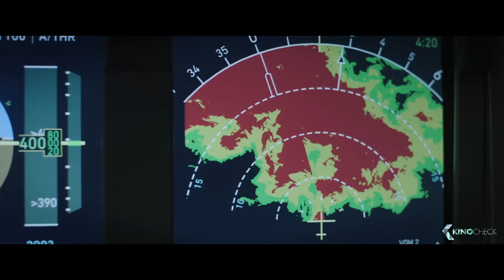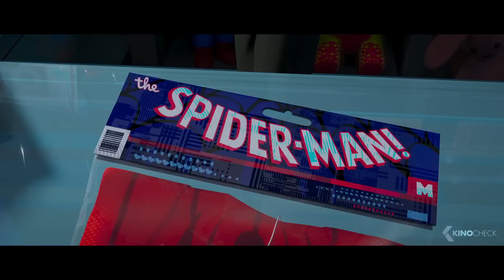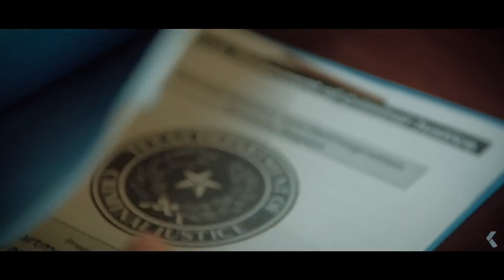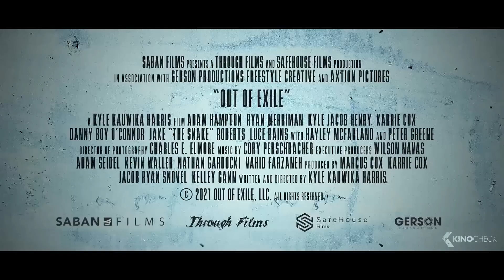The Best Upcoming ACTION Movies 2023 Trailers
00:00 The Best Upcoming Action Movies 2023
00:03 Mission Impossible 7: Dead Reckoning
02:05 Transformers 7: Rise of the Beasts
04:09 65
06:27 John Wick: Chapter 4
08:51 Guardians of the Galaxy Vol. 3
10:42 Plane
13:03 Dungeons & Dragons: Honor Among Thieves
15:07 Ant-Man and the Wasp: Quantumania
17:20 Knights of the Zodiac
18:25 Shazam 2: Fury of the Gods
20:43 Indiana Jones and the Dial of Destiny
22:22 Creed lll
24:39 Spider-Man: Across the Spider-Verse
26:46 Out of Exile
28:11 The Price We Pay
29:56 Shotgun Wedding